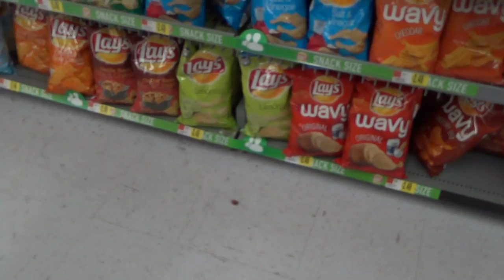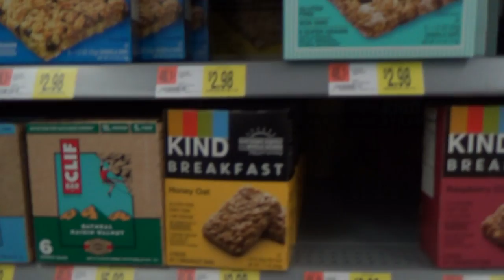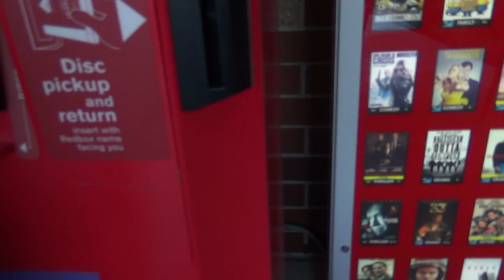Trixie Vlog #1: Going to Redbox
This is my very first vlog! Yay! I'm gonna try to upload one every friday. Hope you enjoy! -Trixie
Non-KinzTube channels we like: